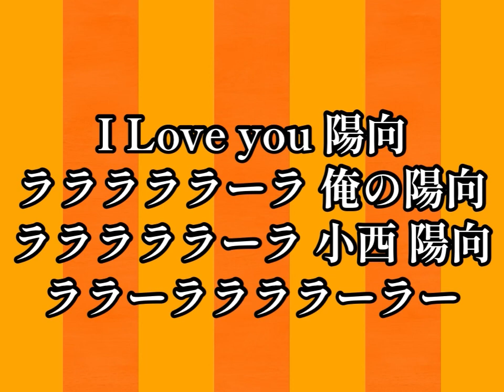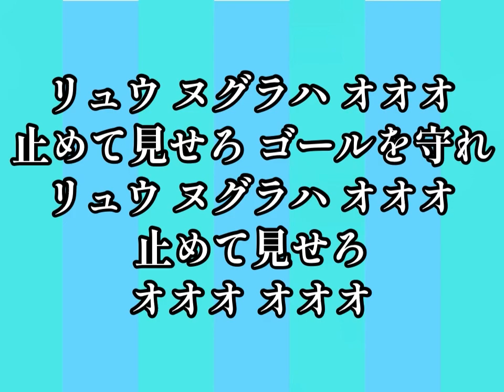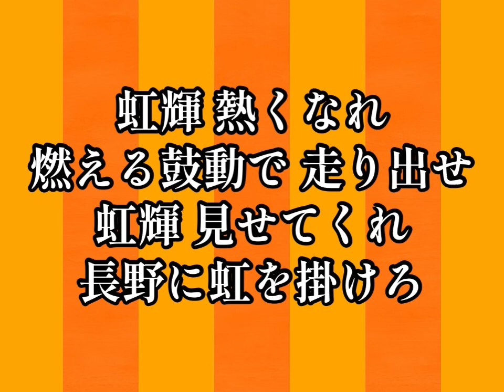2023AC長野パルセイロ選手チャント（Full.Version）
2023シーズンキックオフ時の全選手チャント集です！
チームチャント等はFrente de Nagano公式ブログをご覧ください！

0:00   01矢田貝壮貴
0:39   03秋山拓也
1:20   04船橋勇真
2:00   05池ヶ谷颯斗
2:40   06西村恭史
3:18   07大野佑哉
3:58   08近藤貴司
4:47   09藤森亮志
5:27   10山中麗央
6:16   11進昂平
6:55   13小西陽向
7:33   14三田尚希
8:14   15宮阪政樹
8:58   16森川裕基
9:43   17佐藤祐太
10:32   18音泉翔眞
11:19   19杉井颯
12:01   敷田唯（東京23FCへ期限付移籍）
12:40   21金珉浩
13:16   22木原励
13:55   23高窪健人
14:37   24西田勇祐
15:25   25安東輝
16:04   26青木安里磨
16:50   27鈴木悠太
17:31   28丹羽匠
18:12   30濵田太郎
18:52   31リュウヌグラハ
19:35   32原田虹輝
20:15   33山本大貴
20:57   35佐古真礼
21:37   37高橋耕平
22:37   48砂森和也